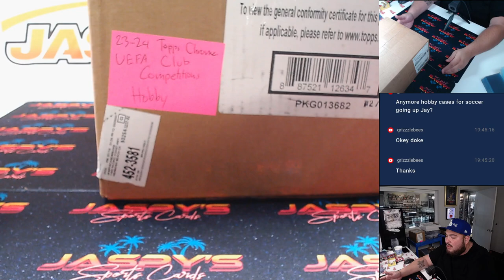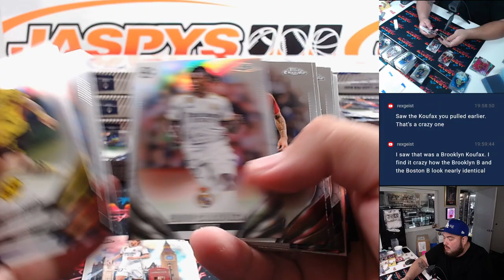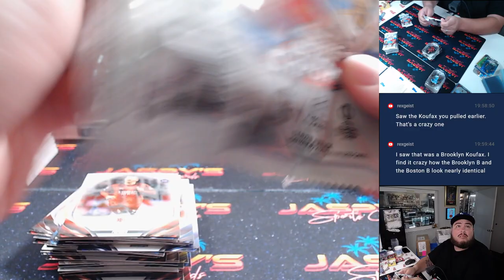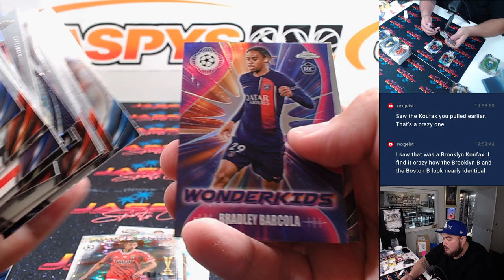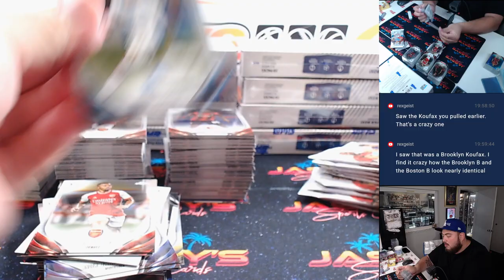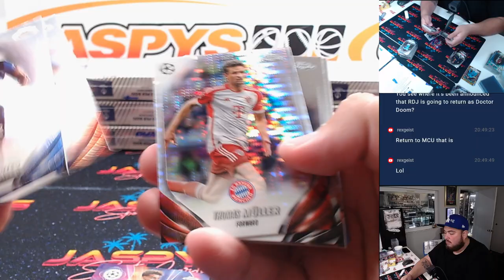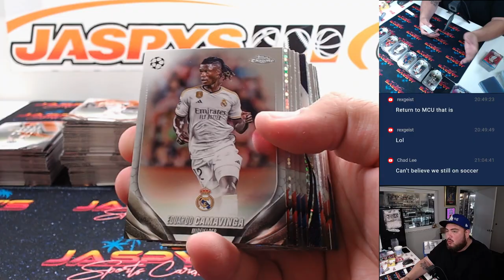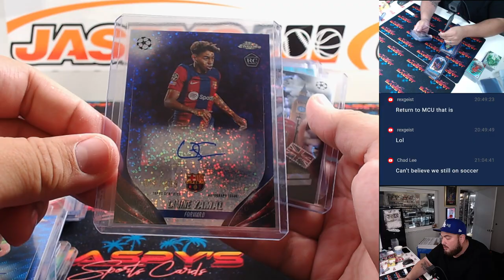Sat. 7/27/24 - 2023/24 Topps Chrome UEFA CC Soccer Dual Hobby Case #1 *PYT*